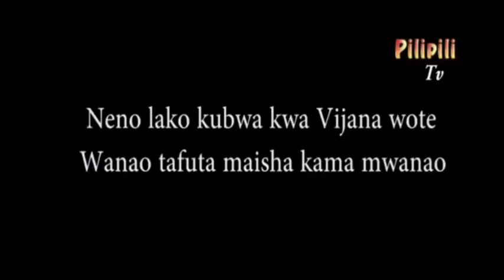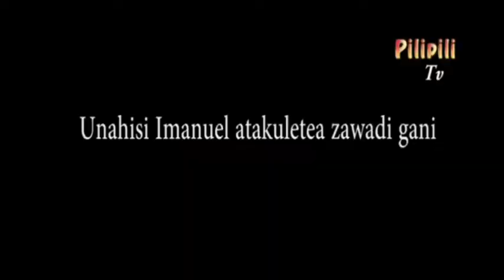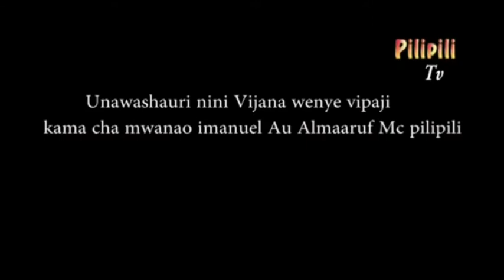INASIKITISHA!! TAZAMA ALICHOKISEMA MAMA MZAZI WA MC PILIPILI KABLA YA KIFO CHAKE.